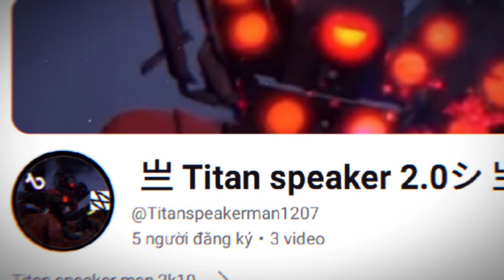cảm ơn vì 100 người xem của mn nhaa❤️mong mn sẽ ủng hộ Rin nhiều nè🥰